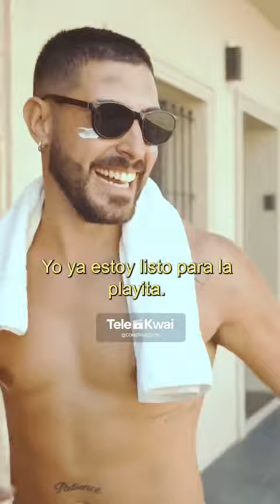La Constructora 👷‍♂️ Parte 168